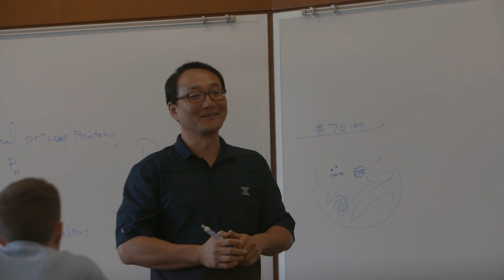All One - Diversity at Xavier University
At Xavier University, we come from all different walks of life. No two of us are exactly the same and that’s where we find our strength. Being Musketeers makes us All for One. Embracing our differences to bring us together, means we are all one.